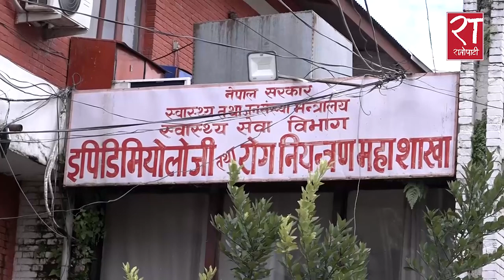कोरोनासँगै निपाह भाइरसको त्रास, नागरिकलाई संक्रमणबाट बच्न सरकारको अपिल